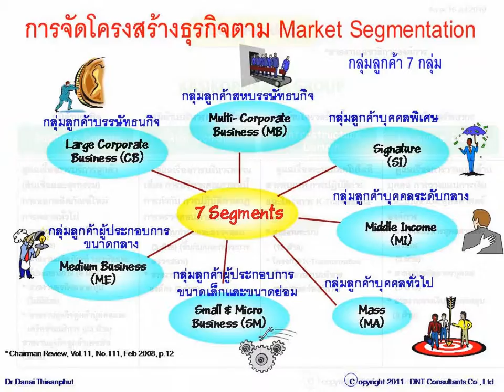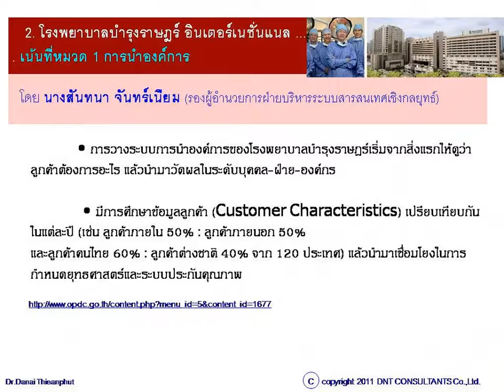Dr.Danai Thieanphut: การนำองค์กรสู่ความเป็นเลิศ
การบรรยายเรื่องการนำองค์กรสู่ความเป็นเลิศ(PMQA-PL)  ให้กับผู้บริหารและคณะทำงาน PMQA กรมธนารักษ์เมื่อวันที่ 12 พ.ค.54